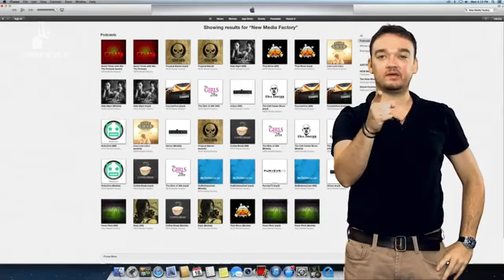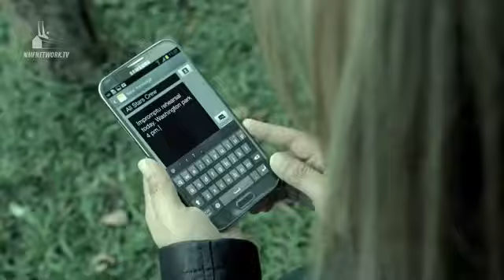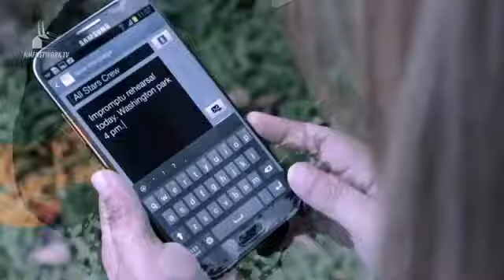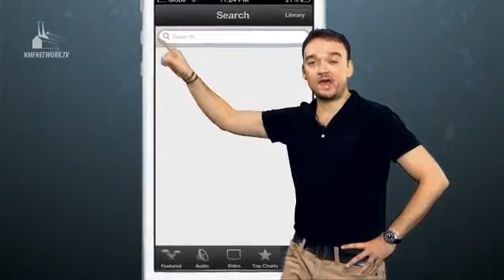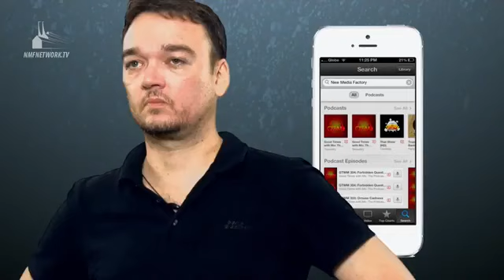GTWM S02E175 - Denise Laurel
It's Denise Laurel's first time to be back on the podcast after her engagement (breaking Mo's heart in the process), and calls pour in from fans all over the world who wanted to hear the differences in hers and Mo's opinion.

A female caller who was forced by her boyfriend to have sex with him, calls the show to share how he threatened to break up with her by sending sex videos with other girls, and said he wouldn't stop unless she agreed doing it with him. Mo again confirms that he is indeed the revenge authority as a caller asks for advice on how to blackmail a bitter ex-boyfriend who spread nasty rumors about her.

Follow Denise Laurel on Twitter: @D_Laurel